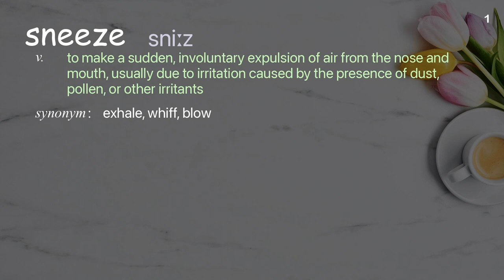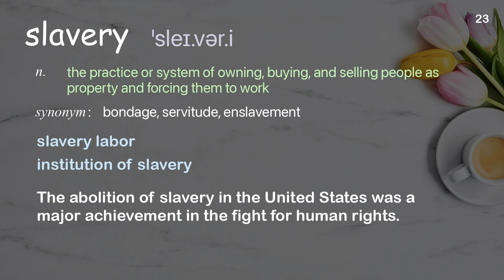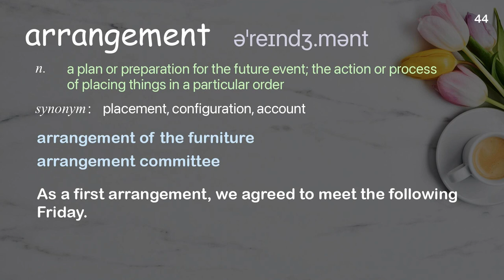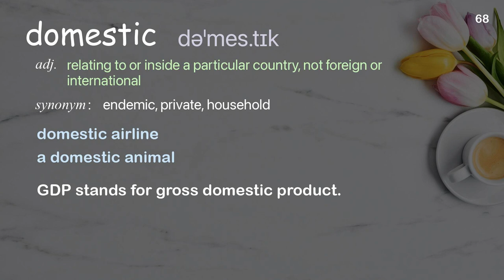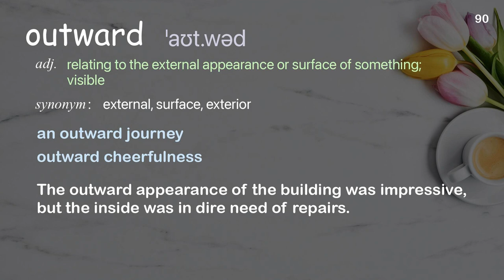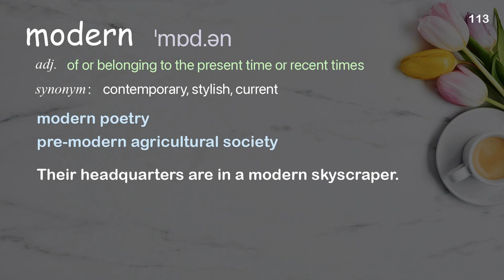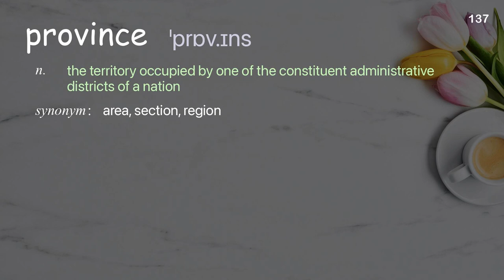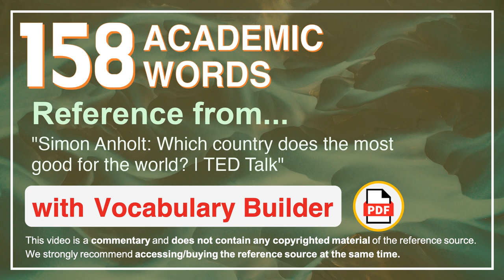158 Academic Words Ref from "Simon Anholt: Which country does the most good for the world? | TED"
■PLEASE NOTE

■Reference Source
Simon Anholt: Which country does the most good for the world? | TED Talk